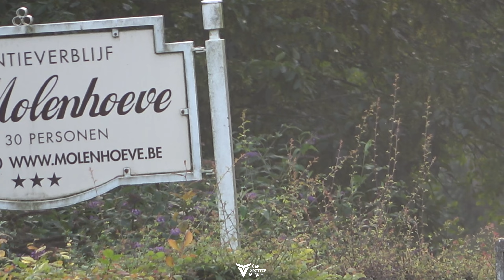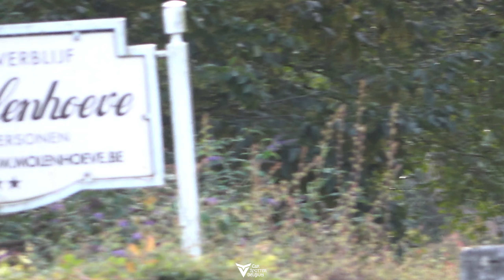Supercars Leaving! | Bugatti Veyron, 918 Spyder, 812 Competizione Aperta, ABT RS5-R, Turbo S ES,...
I went to maastricht, where of course 'tour de mestreech' took place. And what a tour it was! A Bugatti veyron grand sport vitesse, Porsche 918 spyder, 2 brand new 812 competizione's, and a lot more cars were part of this tour! an amazing lineup so enjoy their sounds, look,... and what ever more as they arrive and leave the end location of this tour!

If you want to see more content about cars then make sure to follow me at instagram and facebook where I make daily post of photo's and cool content at the events. Thanks alot for supporting me😁!!!》